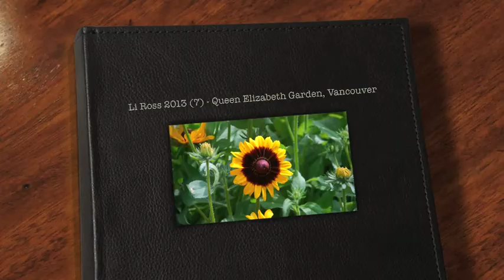Li Ross 2013 (7) - Queen Elizabeth Garden, Vancouver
Queen Elizabeth Garden, Vancouver